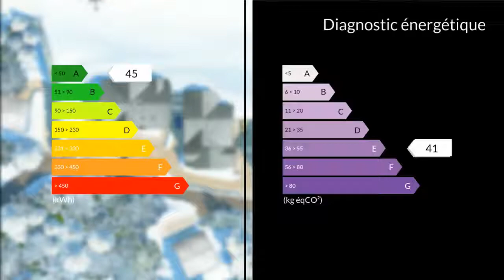A vendre - Appartement - Nîmes (30000) - 1 pièce - 28m²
SPECIAL INVESTISSEUR LMNP - LOYERS GARANTIS ET DEFISCALISER EN SAVOIE - VALLOIREBelle résidence de vacance 3 étoiles avec piscine couverte - sauna - appartements meublés-Avantages du programme LMNP (Loueur en meublé non professionel)- Achat du bien hors taxe (prix indiqué hors taxe)- Loyers garantis pendant 9 ans (tacitement reconductible)- Défiscalisation des revenus des loyers (pas d'imposition)- Pas de frais de Gestion locative- Possibilité d'occupation 2 ou 4 semaines par an.Valloire est une commune française située dans le département de la Savoie, en région Auvergne-Rhône-Alpes. Elle est la plus méridionale des communes de Savoie. Ce village d'altitude, constitué de 17 hameaux, est une station touristique alpine de sports d'hiver et d'été. Cette station dispose d'un domaine skiable de 150 km de piste en hiver - Elle très fréquentée en été par les passionnés de promenade, de vélo et de moto Ouverte toute l'année et rythmé par de nombreux évéments, cette station attire l'Europe.VOUS VOULEZ PLUS D'INFORMATION ?APPELEZMme Sophie FERREIRA GONCALVES 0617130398 / 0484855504poste2027 Agent commercial indépendant du réseau national clairimmo Maxihome N° RSAC : 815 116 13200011 PRIUM - Ville du greffe : PARIS